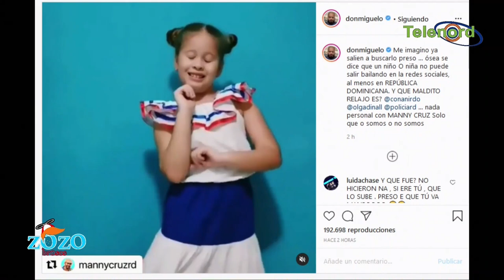Don Miguelo tiene razón con la crítica de Manny Cruz ?